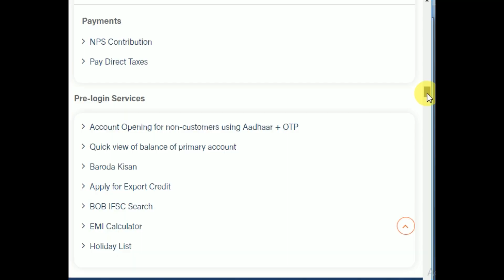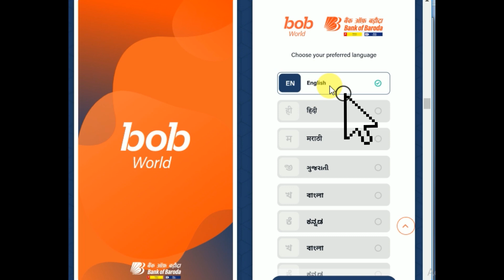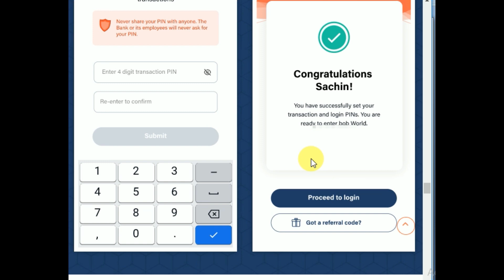Bank of Baroda mobile banking register How to install bob world app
बॉब वर्ल्ड क्या है? बैंक ऑफ बड़ौदा की मोबाइल बैंकिंग एप, जिसका नाम पहले था, बड़ौदा एम कनेक्ट प्लस, उसी का नाम अब हो गया है बॉब वर्ल्ड. इसमें काफी सारी सुविधाएँ जोड़ दी गई है. आज की डेट में, इसमें 200 से अधिक सुविधाएँ मौजूद है. भले ही आप पहले से बैंक ऑफ बड़ौदा के कस्टमर हो या नया खाता खोलना हो, आप इसी ऐप से आप अपना घर बैठे बैंक खाता खोल सकते हैं, और इसके लिए आप को बैंक जाना जरूरी नहीं है.

Launch the bob World app after installing it in your Android device.
Grant mandatory permissions like location, phone, and SMS as and when prompted.
Select your preferred language and go through informative/educational screens.
Click "Login" button on welcome screen to begin your mobile banking journey.
Grant permissions, if not granted already, and proceed after granting permissions.
We need to send a one-time SMS to verify your mobile number. Select SIM of mobile number registered with Bank and press confirm to send one-time SMS. Carrier charges may apply.
App will display the mobile number from which Bank has received SMS. Confirm if it is your registered mobile number. You'll receive an OTP after confirmation. Click on "select another number" button if mobile number displayed is wrong.
We will send a 6-digit OTP to your mobile number. Click on Verify button after OTP is auto-read by app.
Accept Terms & Conditions and proceed to register for mobile banking by entering your 14-digit account number, last 6-digits of your debit card and card expiry (MM/YY).
You will receive a 4-digit activation Key on your Registered Mobile Number and enter the same on application to proceed further.
Now Set your own Transaction PIN & Login PIN and submit.